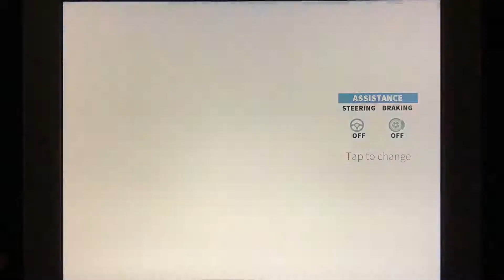GT Racing 2 - Multiplayer - Amateur Division II | Bugatti Veyron